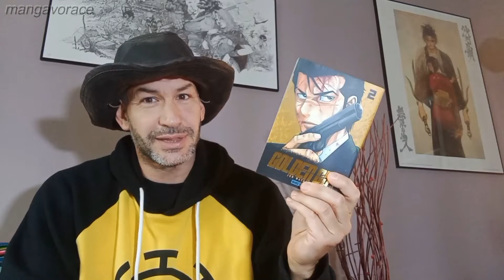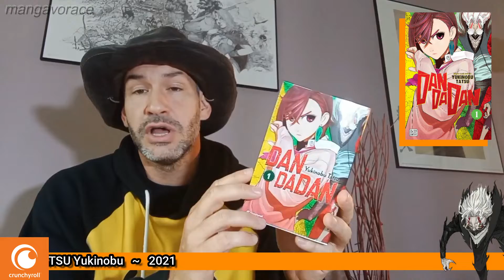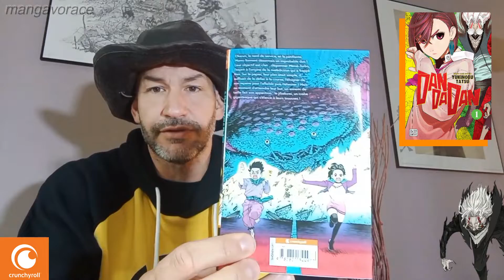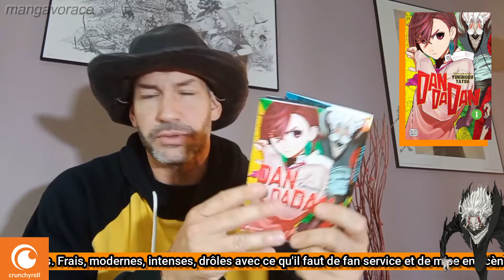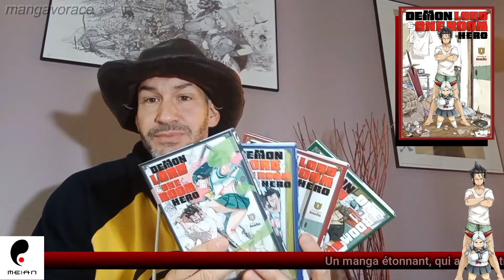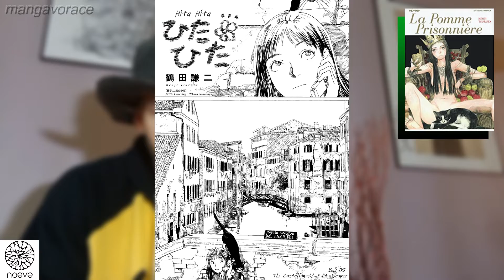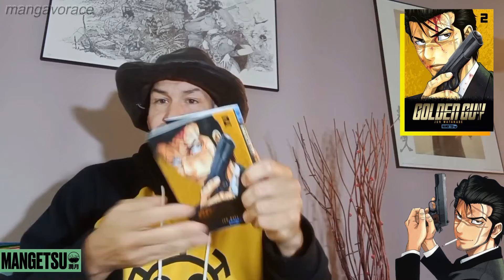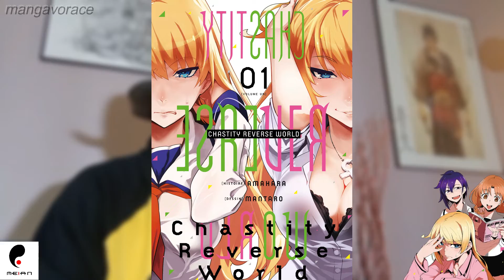🍜MANGAVORACE🍜 DanDaDan, Golden Guy, Demon Lord One Room Hero, Chastity Reverse, la pomme prisonnière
🍜MANGAVORACE🍜 du 011/10/22

Dandadan et Golden Guy: 2 mangas à posséder dans vos mangatheques ?

🤠Yôôôôôô!!!🤠

Salut à toutes, salut à tous, c'est Otantik! J'espère que vous allez bien!
Bon appétit !!!
Au programme aujourd'hui, un shonen ultra puissant avec tous les ingrédients qui en feront un hit
goldenguy toujours aussi bon
demonlord one room hero, la vraie bonne surprise de la semaine.
Un très décevant La pomme prisonnière chez Noeve
Et un manga plein d'humour et de malice et un peu cru aussi avec chastity reverse wolrd
Ca régale!!!

Pensez à vous servir du chapitrage pour naviguer comme bon vous semble sur la vidéo!
mangaaaaaaaaaaa!!!

📝CHAPITRAGE📝
0:00 INTRO
0:54 DANDADAN
6:19 DEMON LORD ONE ROOM HERO
11:06 LA POMME PRISONNIERE
14:14 GOLDEN GUY
18:24 CHASTITY REVERSE WORLD
 21:38 OUTRO

📚LES EDITEURS DE LA VIDEO 📚

💸ENVIE DE MANGAS?💸
RAKUTEN

🎵SOUNDTRACK🎵
Titre: The Gentlemen
Artiste: DivKid

👍✌️🖐️MANGAAAAAaaaaaaaaaaa 👍✌️🖐️